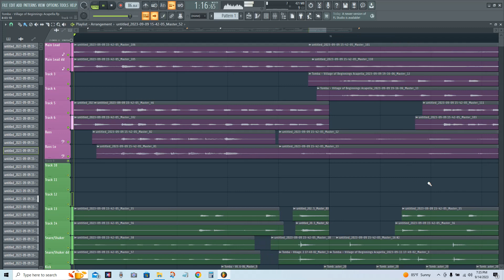Tomba - Village of All Beginnings Acapella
I had fun making this. Planning on making some more of my favorite songs from the game. Dwarf Village, Mushroom Forest, Dwarf Forest are up next.